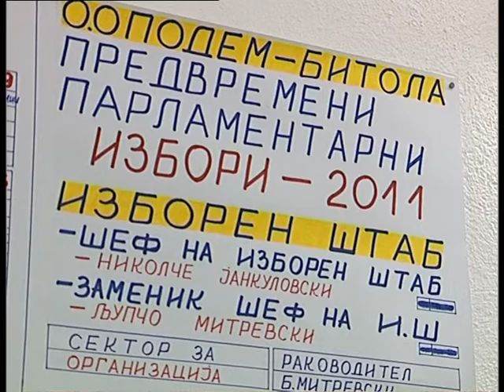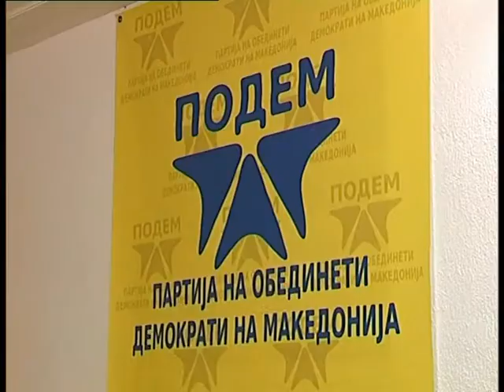Tv Tera Bitola-Od PODEM zagrizeni za bezvizniot rezim 18.05.mpg